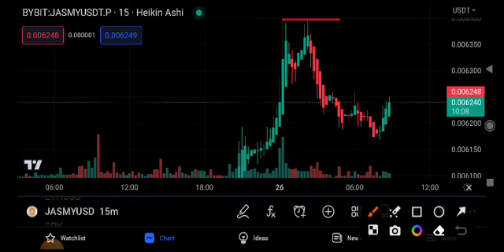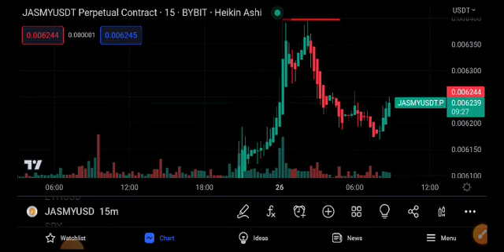Jasmy Price Prediction Update! Jasmy coin News Today